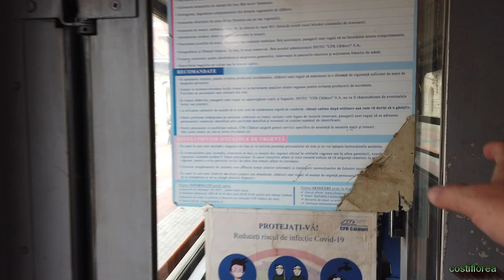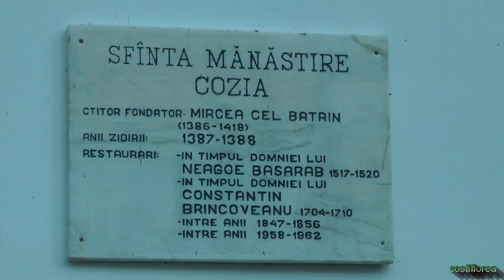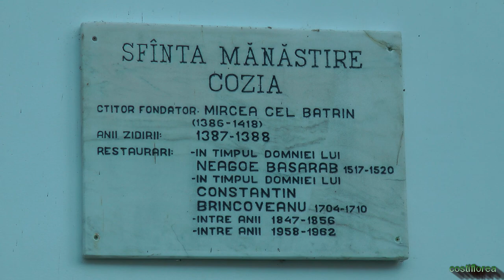Visitez visit Romania, Piatra Neamt - Manastirea Cozia monastery Ep.1 - travel video vlog calatorie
Plec din Piatra Neamt spre Bucuresti unde ii intalnesc pe ceilalti participanti la acest circuit. Drumul continua si vom face o prima oprire la Manastirea Cozia din judetul Valcea

I leave Piatra Neamt for Bucharest where I meet the other participants in this circuit. The road continues and we will make a first stop at the Cozia Monastery in Valcea County